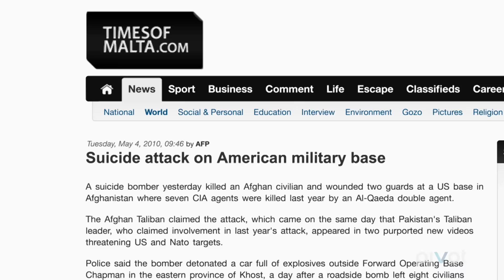Do Military Bases Make Us Safer? ('Truth and Power': Episode 9 Clip)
This week's 'Truth and Power' explores Diego Garcia, the former homeland of 2,500 Chagossians who were forcibly evicted to make room for a U.S. military base.  But was it legal?

Watch all-new episodes of Truth and Power every Friday at 10 p.m. ET/PT on Pivot.